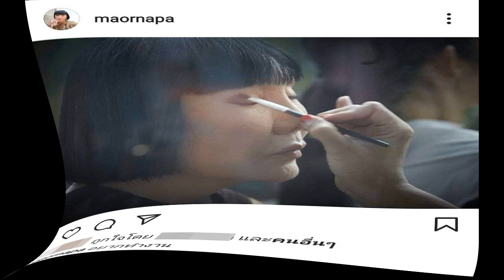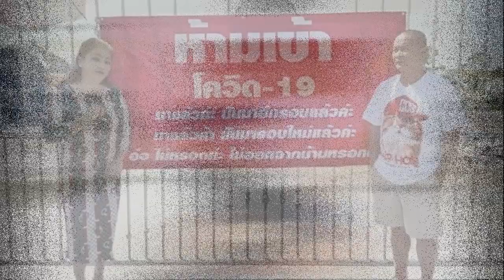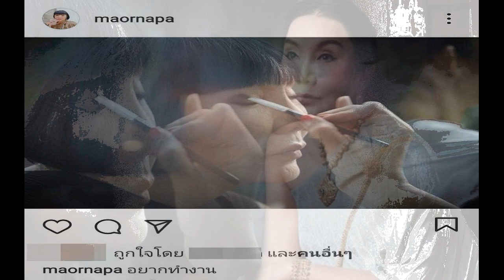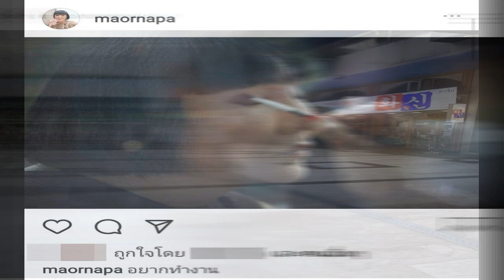ม้า อรนภา โพสต์ อยากทำงาน ประโยคสั้นๆ ที่อ่านแล้วเศร้า